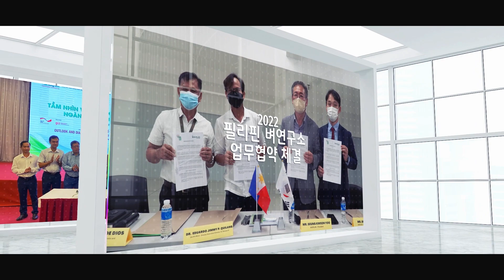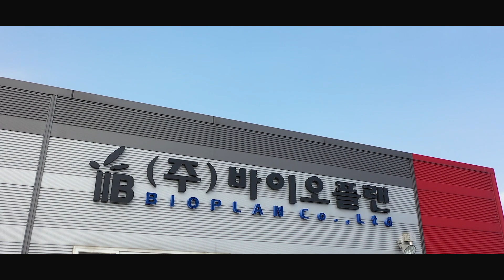[바플티비]2023 바이오플랜 회사소개영상 국문버전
식물생리활성기술 전문기업 바이오플랜의 회사 홍보영상입니다.